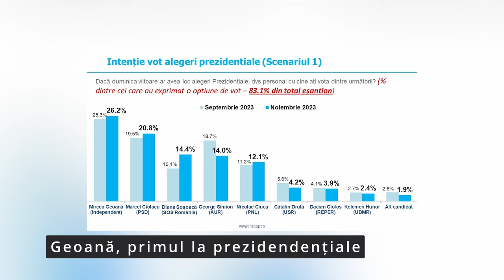Jurnal de știri Mesagerul de Neamț - 7 decembrie